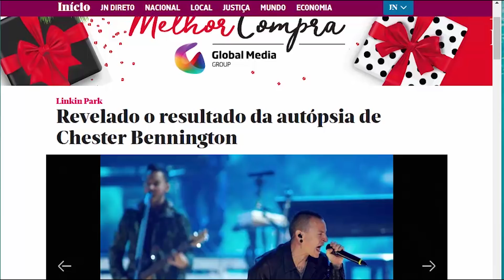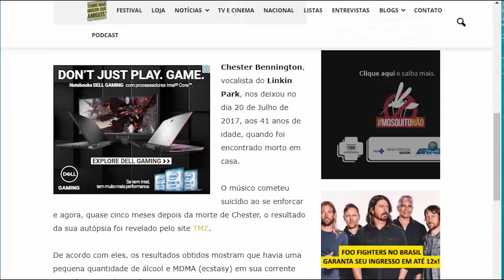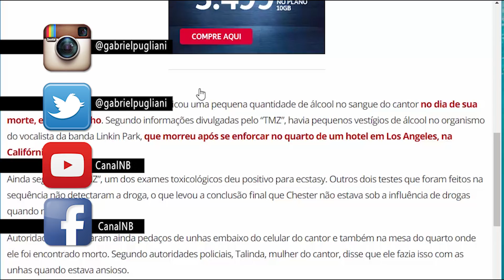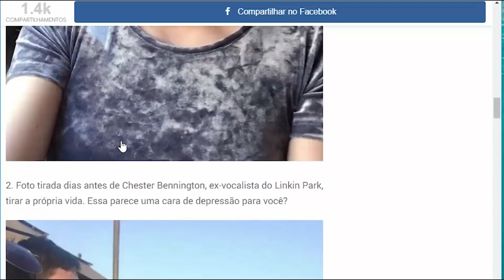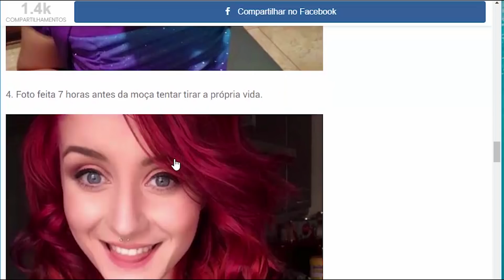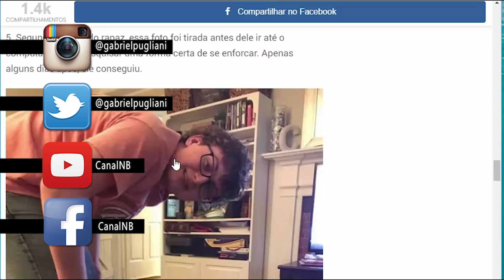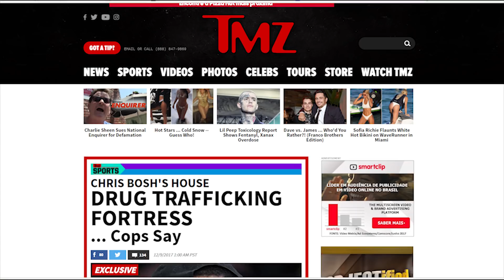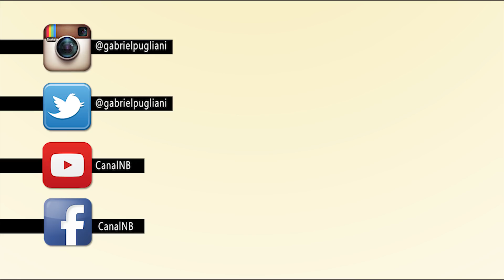Autópsia de Chester Bennington acusa Ecstasy e Álcool no sangue?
Depressão não tem rosto. Cuide de quem você ama!

TAGS SUGERIDAS:
Chester Bennington
Autópsia
Ecstasy
Álcool
TMZ
Linkin Park
Suicídio
Tenho mais discos que amigos